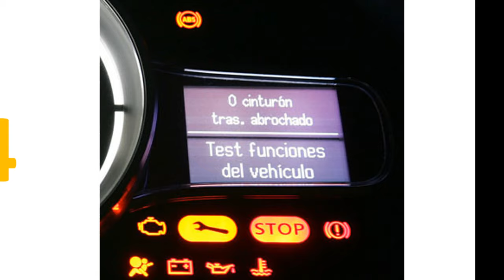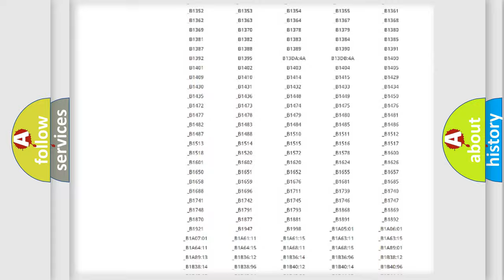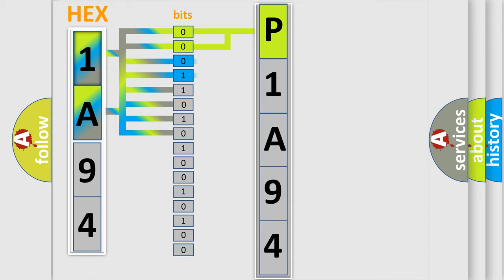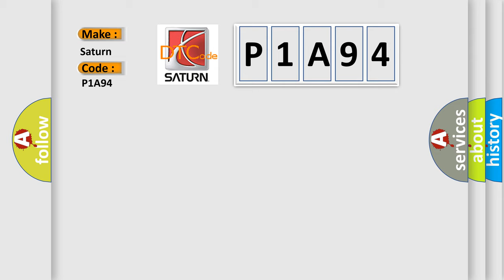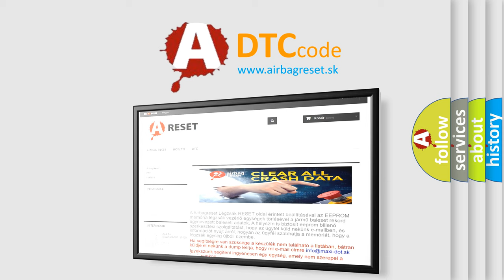DTC Saturn P1A94 Short Explanation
Contents:
0:21 Basic DTC analysis according to OBD2 protocol standard.
1:48 Insight into programming
2:58 A diagnostically understandable description of the Diagnostic Trouble Code
3:05 Basic error definition

Make:
Saturn
Code:
P1A94
Definition:
Left Front Side Impact Sensor Incorrect Component Installed
Description:
Ignition voltage is between 9-16 volts.
Cause:
B0083 3A,B0084 3A,B0085 3A,B0086 3A,B0087 3A,B0088 3AThe SDM has received an ID message from the impact sensor,which does not match the ID stored in the SDM memory.The SDM has reset the impact sensor twice without detecting the correct ID message.